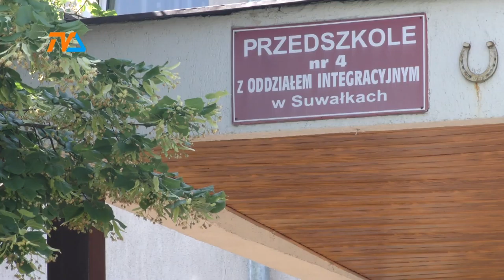10 mln na termomodernizację! Marszałek województwa docenia suwalskie projekty |TVSUWAŁKI